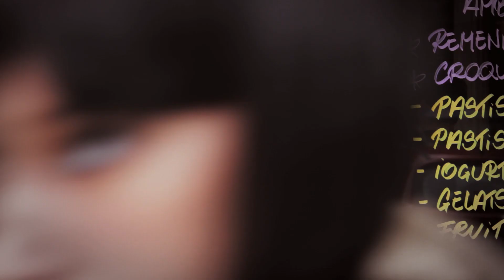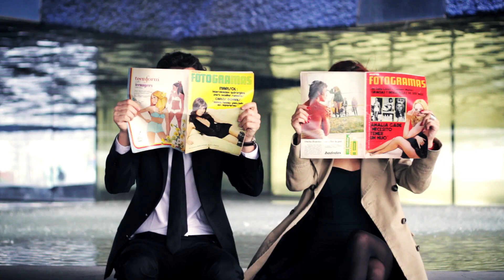SHINE - I Feel Love Again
"Judas and Mary" - New album out now - video directed by Andres Bartos - featuring Jeanne Morel & Guillaume Simon